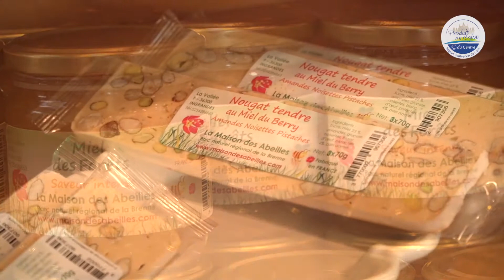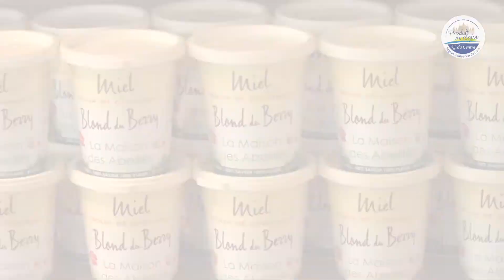[Adhérent © du Centre] LA MAISON DES ABEILLES – Ingrande (36)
Dans le Parc Naturel Régional de la Brenne, Béatrice et Bruno Robrolle exploitent plusieurs centaines de ruches. La Maison des Abeilles est aussi un site pédagogique, ouvert au public toute l’année : boutique, exposition permanente et animations permettent de découvrir l’apiculture, le monde fascinant des abeilles et pourquoi il faut les protéger.
La Maison des Abeilles abrite l' ONG Terre d'Abeilles, qui œuvre à la protection durable des insectes pollinisateurs.

Charte C du Centre « Producteur »

© du Centre est la démarche de la Région Centre-Val de Loire visant à promouvoir les acteurs de la filière agroalimentaire régionale : valorisation des productions et savoir-faire alimentaires régionaux.